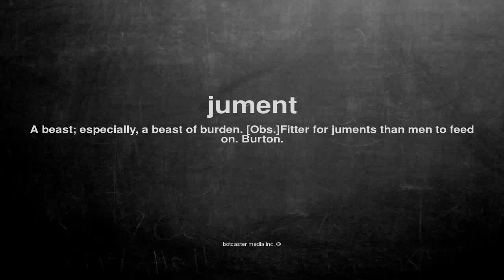What does jument mean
What does jument mean in English?